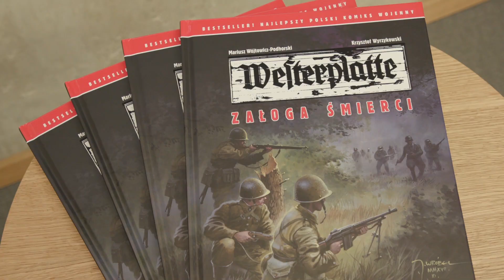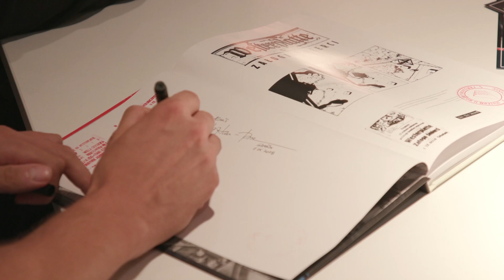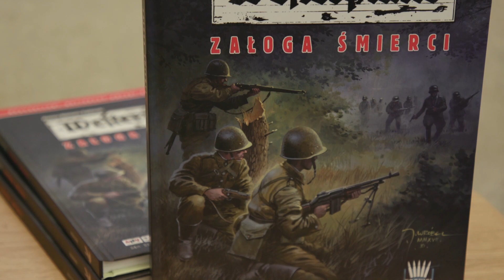Komiks "Westerplatte. Załoga śmierci"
W Muzeum II Wojny Światowej w Gdańsku odbyła się premiera najnowszego wydania bestsellerowego komiksu o historii obrony Wojskowej Składnicy Tranzytowej na Westerplatte 1-7 września 1939 r. "Westerplatte. Załoga śmierci" autorstwa Mariusza Wójtowicza-Podhorskiego (pomysł i scenariusz) i Krzysztofa Wyrzykowskiego (rysunki).

Premierze książki, towarzyszyła prezentacja filmu dotyczącego projektu rewitalizacji i rewaloryzacji półwyspu Westerplatte.

Wydarzenie swoją obecnością uświetnił Wiceminister Kultury i Dziedzictwa Narodowego Jarosław Sellin.

Spotkanie z twórcami i wydawcą przybliżyło gościom kulisy powstawania komiksu, pracę nad jego trzema kolejnymi wydaniami oraz pozwoliło zapoznać się z ciekawostkami związanymi z dodatkowymi materiałami zawartymi w publikacji, a dotyczącymi głównie badań archeologicznych prowadzonych od 2016 r. na Westerplatte przez Oddział Muzeum II Wojny Światowej, Muzeum Westerplatte i Wojny 1939.